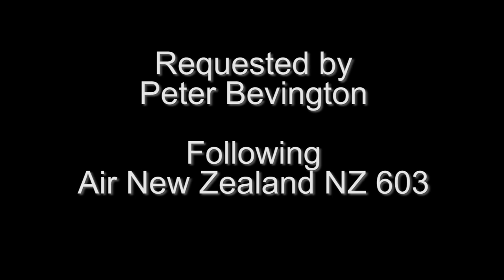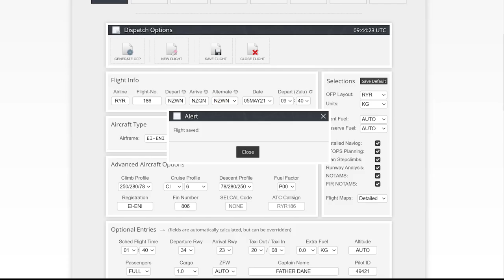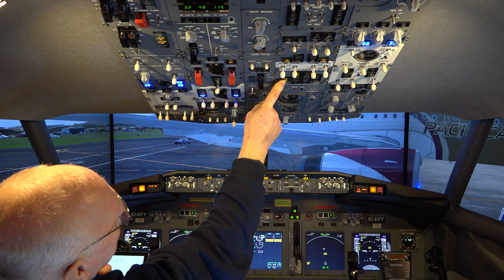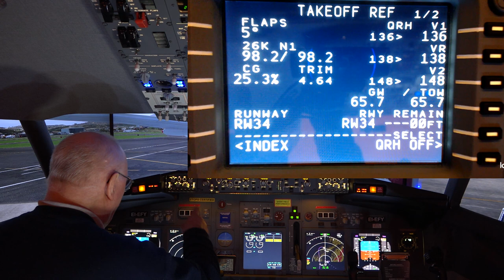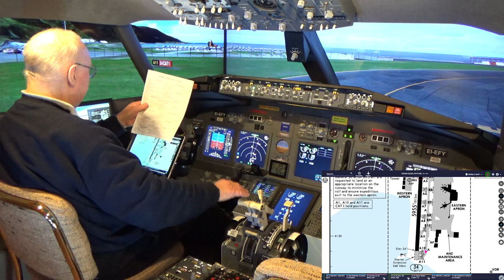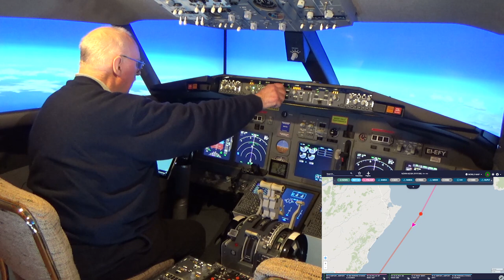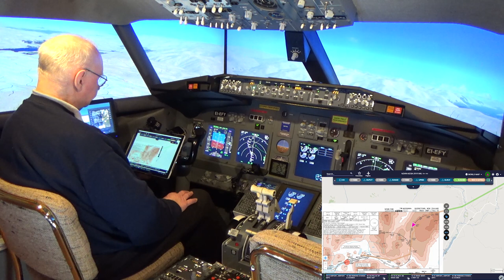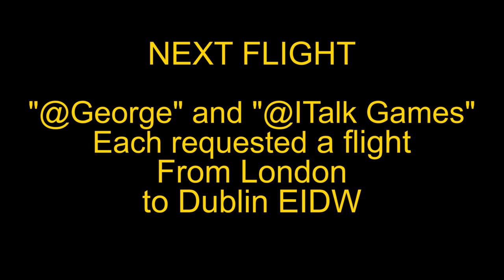Quarantine Escape Flight NZWN to NZQN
Now that I've done 60 weeks of quarantine and lockdown, I'm off on an escape to New Zealand. I've been invited there by Mr Peter Bevington.  He requested a flight from Wellington NZWN to Queenstown NZQN.  I'll follow Air New Zealand Flight NZ 603.  I depart from Stand 73 in Wellington and arrive at Stand R6 in Queenstown. I also discover a problem with ATC.  The video is 1 bag of popcorn plus 16 minutes long; 1080p HD and is free to download and use with no attribution necessary.  Enjoy!
Quick Chapter Points:
00:07:19 Pre-Flight Preparation
00:12:49 Using Navigraph Charts
00:17:36 Preparing the Cockpit
00:22:20 Programming the FMC/CDU
00:36:06 Starting the Engines
00:42:40 Cleared for Take-off and Climb
00:56:39 Descent and Approach
01:11:32 "I Have Control" - Manual Landing
01:14:10 Parking and Shutdown at Gate R6
NEXT FLIGHT: London to Dublin EIDW